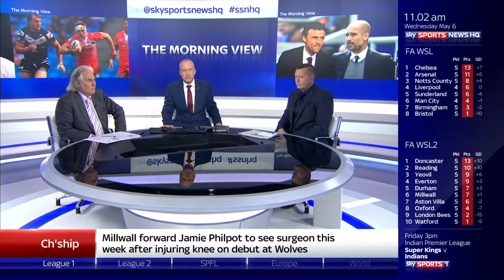The Morning View